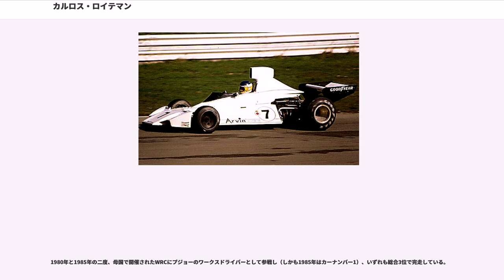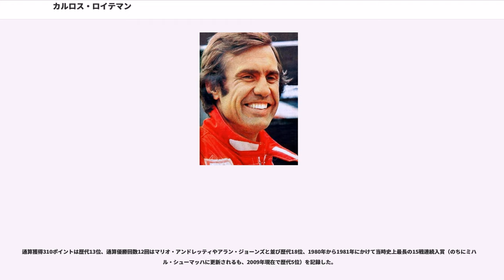カルロス・ロイテマン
カルロス・アルベルト・ロイテマン（Carlos Alberto Reutemann, 1942年4月12日 - ）は、アルゼンチン生まれの元F1ドライバーである。

祖父はスイス系、母親はイタリア系。1972年、前年F2のチャンピオンを取ったブラバムからF1にステップアップ。レースデビューは29歳であり、デビューの遅いドライバーである。

インディ500のみ出走ドライバーを除くとF1世界選手権史上4人しかいない、「F1デビュー戦でポールポジション」という鮮烈なデビューを飾る。残りの3人はジュゼッペ・ファリーナとマリオ・アンドレッティとジャック・ヴィルヌーヴであるが、ファリーナは戦前から第一線のドライバーとして活躍しており、たまたまF1世界選手権最初のレースになった1950年イギリスGPでポールポジションを獲得したもので、アンドレッティは既にアメリカのインディで活躍していて、ヴィルヌーヴはデビュー前年にアメリカのトップフォーミュラであるCARTにてシリーズチャンピオン、ともに当時最高のチームから参戦したのに対し、ロイテマンが所属したブラバムは当時ポイント獲得にも四苦八苦するようなチームであり、同じような記録でありながらその印象は他の3人と比較してもとくに際立っている。

しばらくブラバムをドライブし、在籍中に初勝利も掴むが、1976年にブラバムがエンジンをフォードからアルファロメオに変えたところ戦闘力が低下。シーズン中盤のラウダの事故によりフェラーリから誘いをうけ、ブラバムとの契約を“買い戻し”イタリアGPにはフェラーリから出走。そのまま翌年にはフェラーリに移る。

フェラーリ移籍1年目の1977年にはニキ・ラウダと共に闘いコンストラクターズチャンピオンを獲得。ラウダが不満を言うほどの好待遇で迎えられ、これがラウダ離脱の一因とも言われる。（実際、チームに嫌気のさしたラウダはチャンピオン獲得を決めるとフェラーリを出て行ってしまった）ラウダの抜けた後はチームリーダーとして活躍するが、歯に衣きせぬ物言いからエンツォを初めとするチーム首脳に疎まれ、またラウダの代わりに加入したジル・ヴィルヌーヴの方がそのアグレッシブな走りからチームに支持されるようになり、居場所の無くしたロイテマンは1978年限りでフェラーリを去ることとなる。翌年のフェラーリ312T4の出来が良く、その一方でロータスのマシンの80は前年のチャンピオンカー79から一転して不振となり、ロイテマンは年間を通して79をドライブするも、結果としてチャンピオン獲得のタイミングを逃してしまった。

1年間のロータス在籍を経て、1980年からウィリアムズに移籍。その年はチャンピオンとなったチームメイトのアラン・ジョーンズの後塵を拝することも多かった。翌1981年には序盤にチームオーダーを無視してジョーンズとの関係が悪化、ポイントを取り合う形となってジョーンズやネルソン・ピケと激しくドライバーズタイトルを争うことになる。途中までリードしていたものの、1点リードで臨んだ最終戦のアメリカGPでピケ5位（2点獲得）、ロイテマン8位（ノーポイント）となり逆転負け、結局シーズン2位に終わる。結果的に1981年シーズンもチャンピオンを取る力は十分にあったもののチーム、チームメイトとの意思疎通によりチャンピオンを獲ることが出来なかった。

シーズン終了後に引退を発表したが撤回、1982年もウィリアムズに在籍するも、フォークランド紛争が激化しつつある中でアルゼンチン国籍のロイテマンがイギリスをホームとするウィリアムズから参戦し続けるわけにもいかず、再び引退を表明することになる。なお、これには異説も多々あり、のちにこのシーズンでドライバーズチャンピオンとなる同僚のケケ・ロズベルグの速さに、まもなく40歳になるロイテマンがモチベーションを喪失した、という説などもある。

気難しい事で知られ、レース直前のインタビューでも「難しいよ」と一言言って去る事が多かったと言われている。また、フェラーリ時代のチームメイトでもあったニキ・ラウダからは「奴は蛇のように冷たい」とまで言われていたともされる。

1973年のル・マン24時間にフェラーリか...